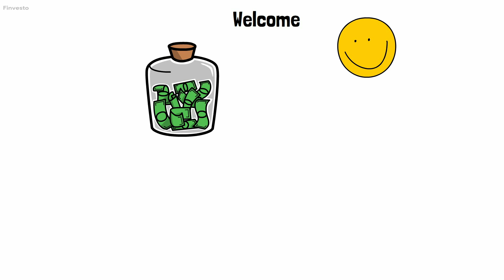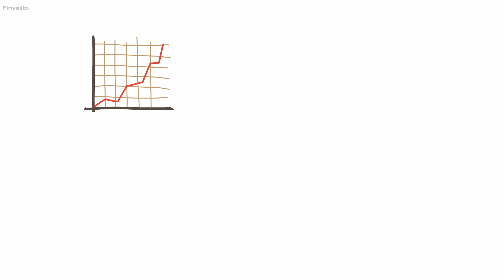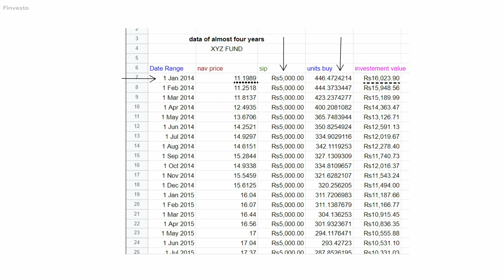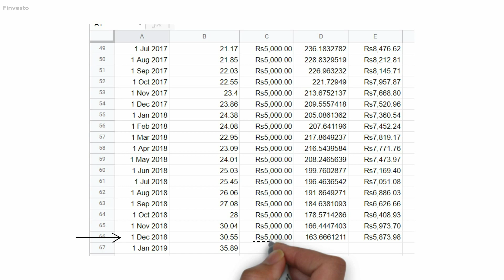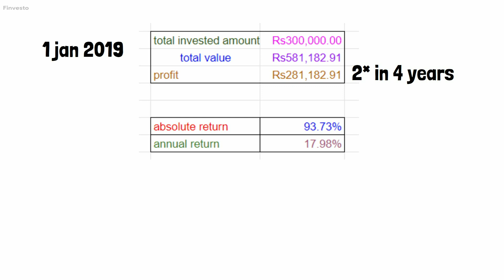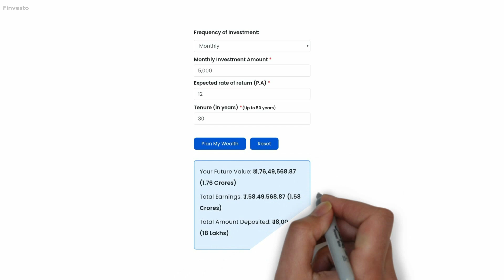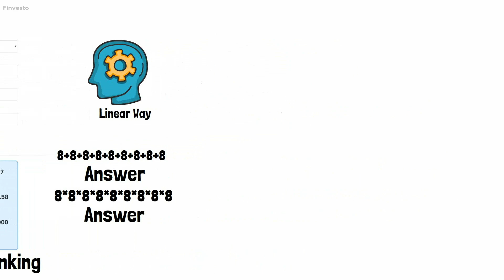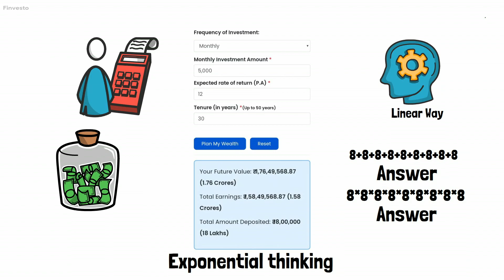MAGIC of SIP | How to get rich without getting risky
MAGIC of SIP | How to get rich with SIP method easily

1- The Psychology of Money
2- The Intelligent Investor
3- The Warren Buffett Way
4- Rich Dad Poor Dad
5- Think & Grow Rich

1- Laptop
2 - Mobile
3 - Mic